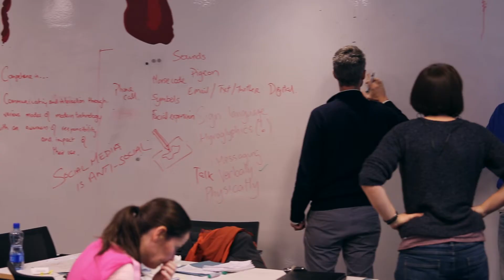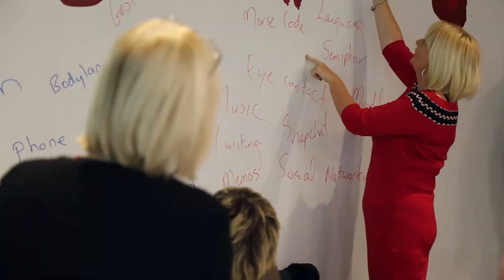21C Teaching and Learning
Level 9 Certificate in 21C Teaching and Learning